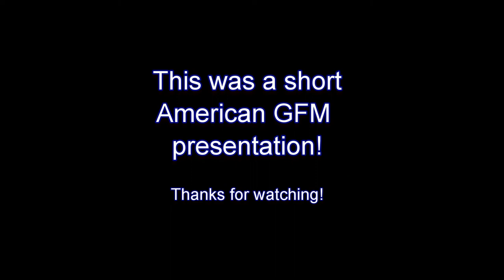GoPro Hero2 on AGFM Ultrasonic Cutting Machine